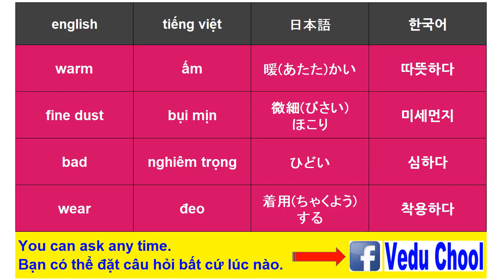20190225 베트남어발음 ベトナム語発音 Vietnamese pronunciation ( Vedu Chool )